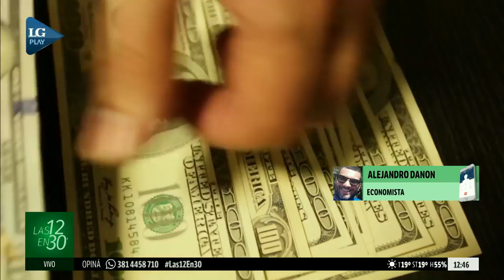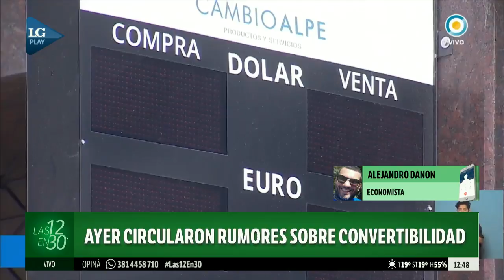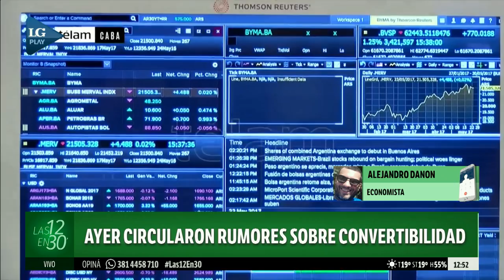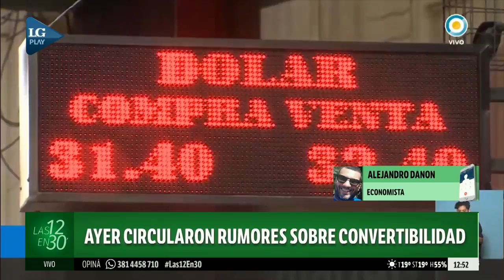Convertivilidad: no están dadas las condiciones para la dolarización de la economía